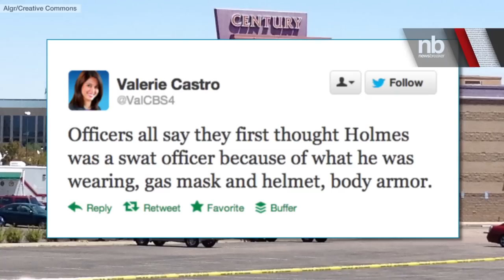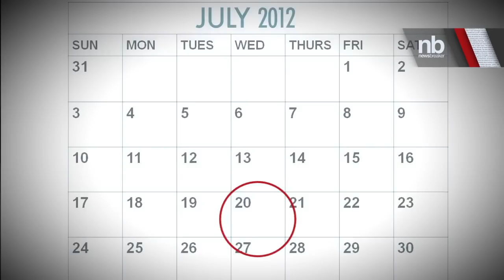Movie Murders: Chilling Revelations | Newsbreaker | OraTV